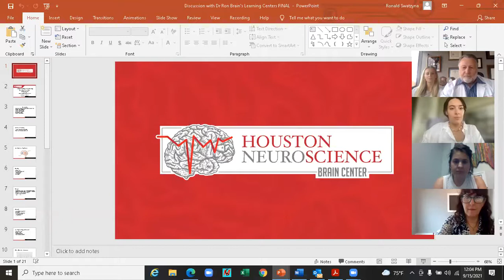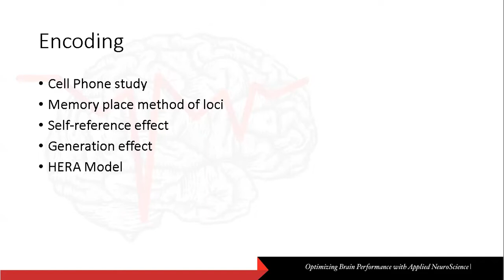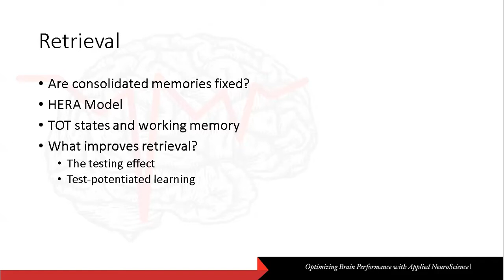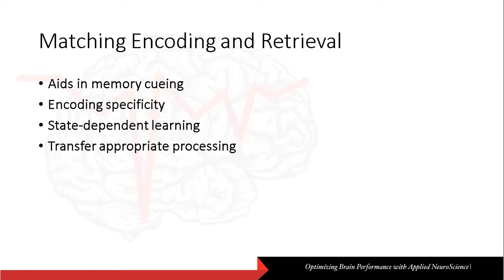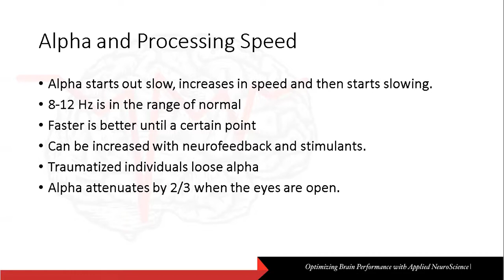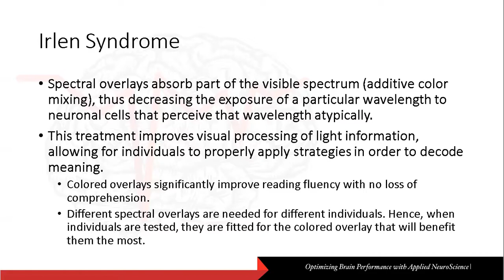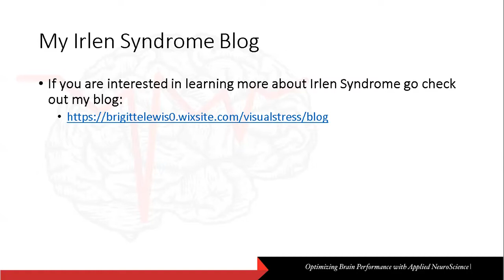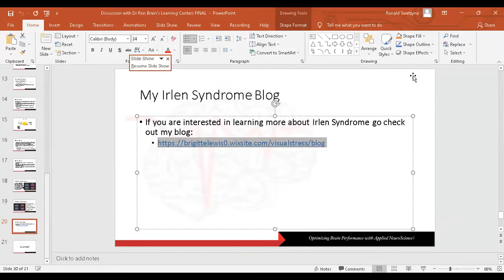Understanding the Brain's Learning Centers: Discussions with Dr. Ron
Dr. Ron Swatzyna and Brigitte Lewis discuss the learning centers of the brain and how we can apply this information. Brigette dives into the difference between dyslexia and Irlen syndrome and the impact it has on learning. At the end, the group focuses on the impact of anxiety/stress on testing and learning.

Discussions with Dr. Ron is a free webinar series that takes place once a month.

Dr. Ron Swatzyna, Ph.D. the brain expert!
Dr. Swatzyna is a certified brain injury specialist, board certified in neurotherapy, and biofeedback.
He received his Masters of Science and Doctorate of Philosophy in Social Work from The University of Texas Arlington. Currently, he is the Director/Chief Scientist of Neurophysiology Research at Houston Neuroscience Brain Center and Founder of Clinical NeuroAnalytics, LLC. Dr. Swatzyna is a licensed clinical social worker, and board certified in neurofeedback and biofeedback by the Biofeedback Certification International Alliance (BCIA). For the past 24 years, Dr. Swatzyna has analyzed and treated the most diagnostically challenging cases in both inpatient and outpatient settings and 16 years ago he started acquiring electroencephalography (EEG) and quantitative EEG (qEEG) data to assist psychiatrists in medication selection and titration. Dr. Swatzyna also holds the distinction of being the first to integrate Pharmaco-EEG into private practice in the United States. As a researcher, he has presented and/or published 88 peer-reviewed papers on brain injury, dysfunction, psychotropic medication and other related topics at national and international conferences. Dr. Swatzyna is the Chair of the Sigma Xi Institutional Review Board (IRB) and is a board member of the Rice University/Texas Medical Center Chapter. Dr. Swatzyna is a retired City of Arlington, Texas professional Firefighter-EMT-I and a veteran of Vietnam and the first Gulf War. Finally, his personal battle with a traumatic brain injury and posttraumatic stress disorder has motivated him to become a leading expert in brain dysfunction.